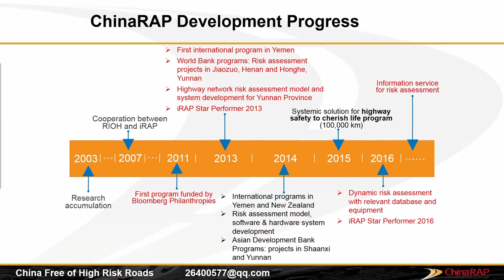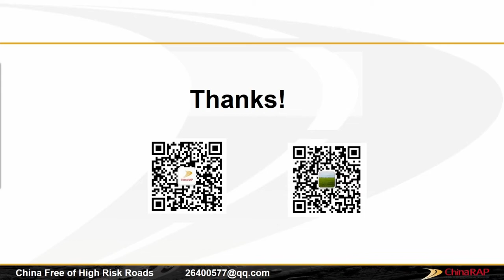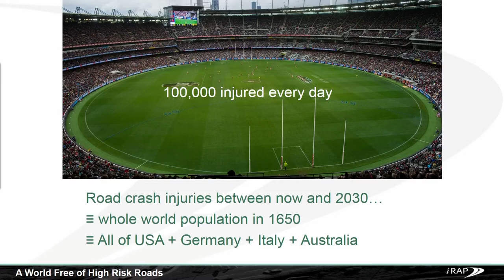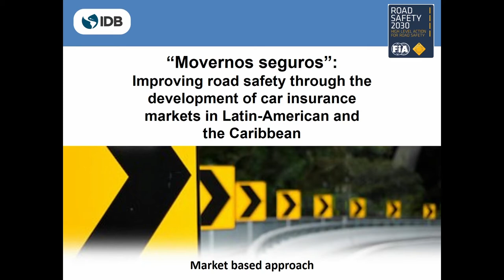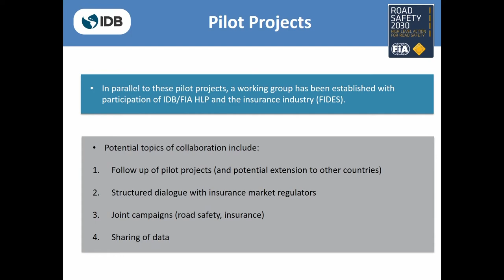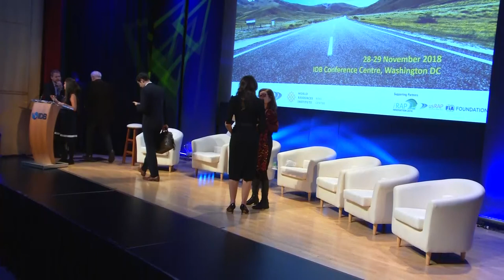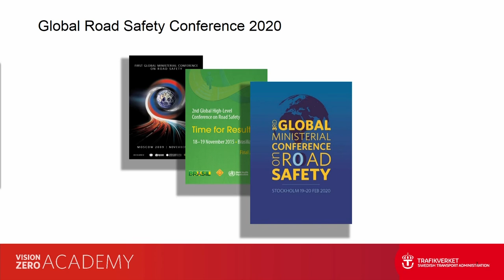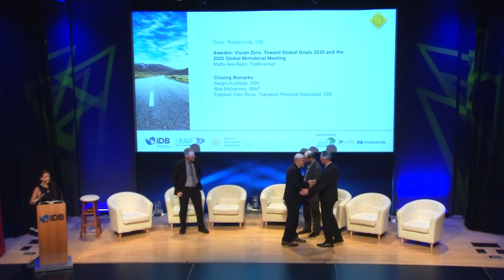Vision Zero Innovation Workshop Part 3 29 November 2018